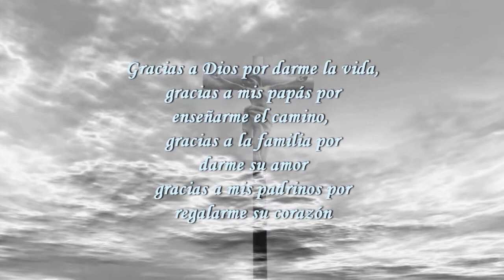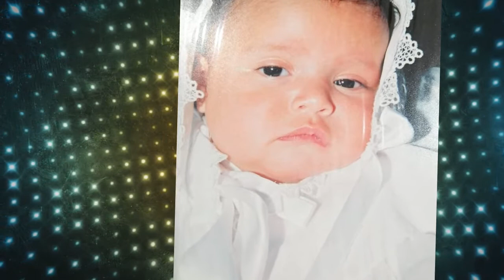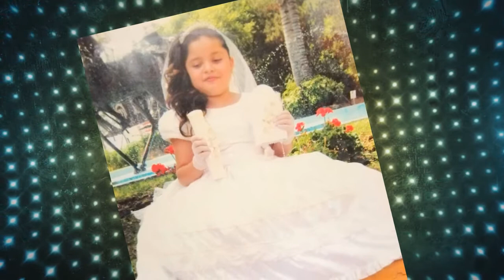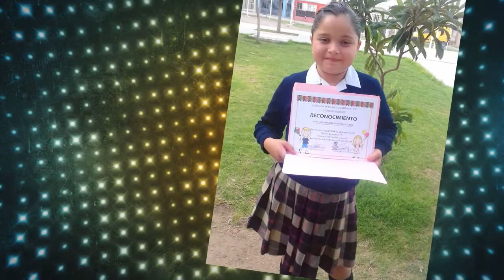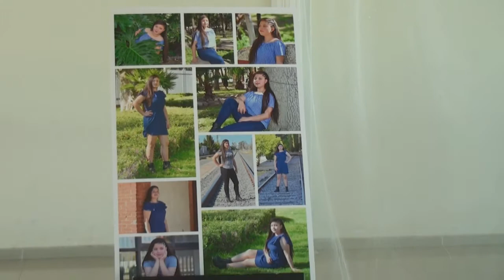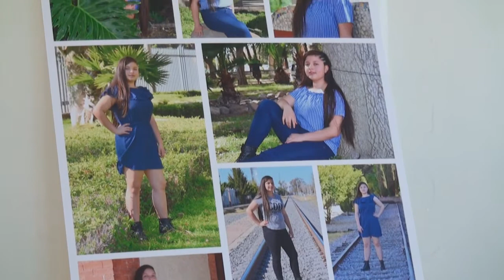XV AÑOS ALONDRA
GRABACIÓN DE BODAS Y XV AÑOS.
PAQUETE INCLUYE: GRABACIÓN MISA Y FIESTA, FOTOGRAFÍAS DURANTE TODO EL EVENTO, SESIÓN DE FOTOS, 50 FOTOS IMPRESAS, 3 FOTOS AMPLIADAS TIPO PÓSTER, 2 COPIAS EN DVD DE LA PELÍCULA, PELÍCULA EN HD EN REDES SOCIALES Y CD DE FOTOS.

CEL. 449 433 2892 WHATSAP